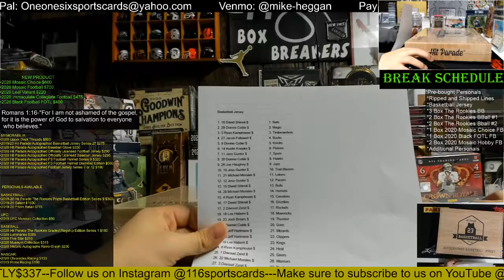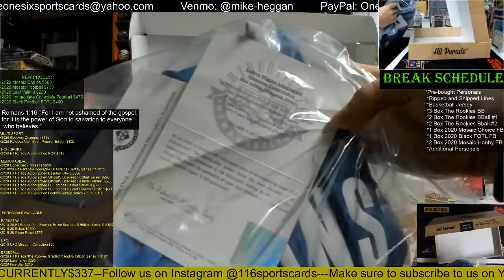2020 Hit Parade Autographed Basketball Jersey 1 Box Group Break!!